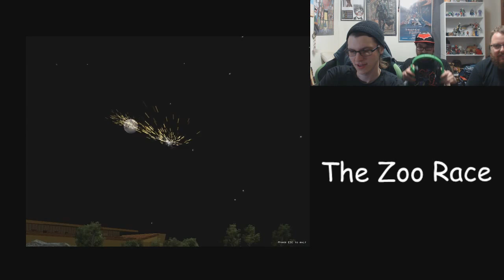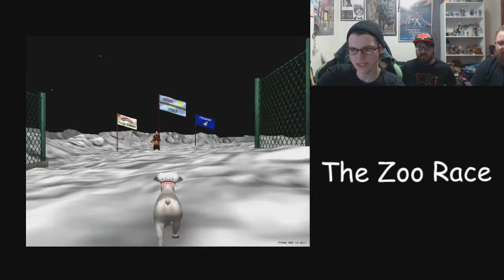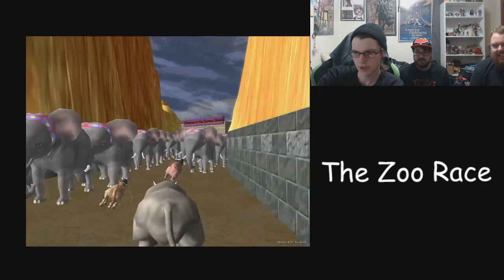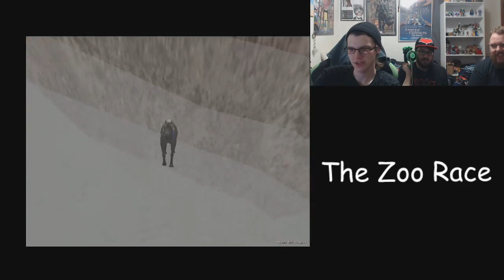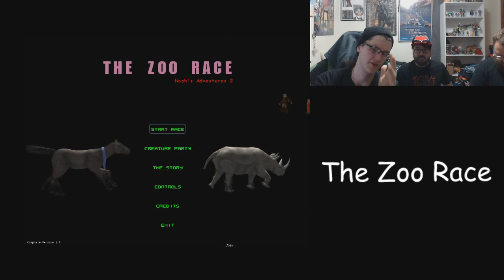Lets "Play" The Zoo Race w/ Friends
Shit game, shit quality, tons of fun enjoy